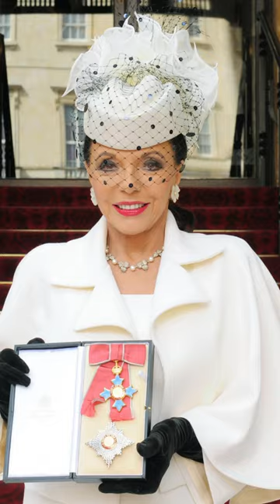Joan Collins: 60 Second Bio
Dame Joan Henrietta Collins, born on 23rd May 1933 in London, is an acclaimed actress, author, and style icon. She gained international fame in the television series "Dynasty", where her portrayal of the scheming and formidable Alexis Carrington showcased her talent for playing strong, complex characters.
Collins' magnetic presence and impeccable fashion sense made her a symbol of glamour and sophistication.
She has had a diverse career spanning film, stage, and literature, with her most notable movies including "The Stud" and "The Bitch. She has also starred in various theatre productions, receiving critical acclaim for her performances.
Collins is also a prolific author, with several novels, memoirs, and beauty and lifestyle books to her name.
Known for her timeless beauty and vibrant personality, Joan Collins continues to inspire and captivate audiences around the world. Her contributions to the arts, fashion, and literature have solidified her status as an enduring icon.

We hope you like and enjoy this video.

Please come back for more 60 Second Bios.

We do not own the copyright to any pictures or images used in this video and try to use pictures and images that are in the Public Domain or available under Fair Use Law.

Wherever possible we give acknowledgments to any pictures or images used.

Credits/Sources/Acknowledgments:
Getty Images
Shutterstock
Frantogian
Cyril Stanborough